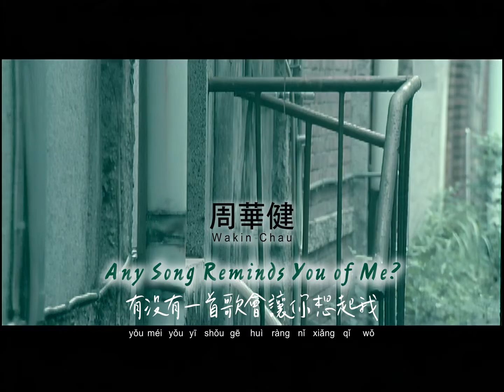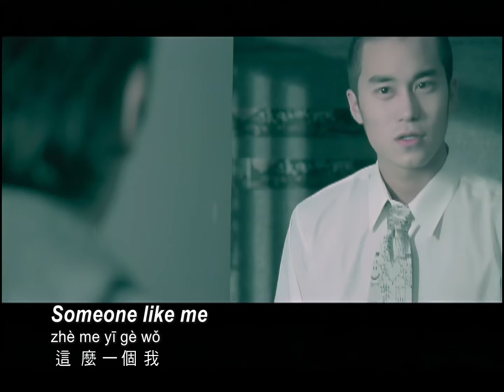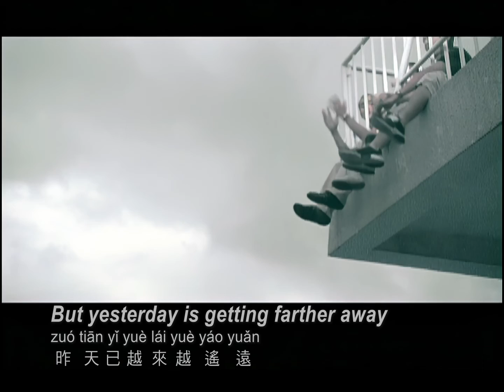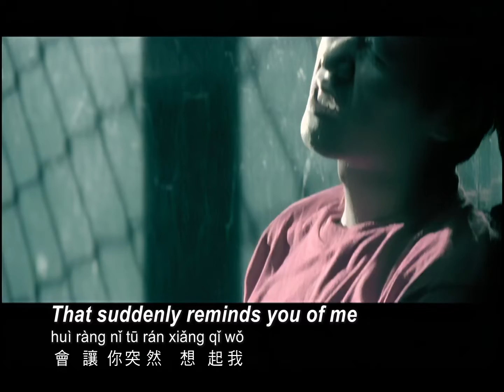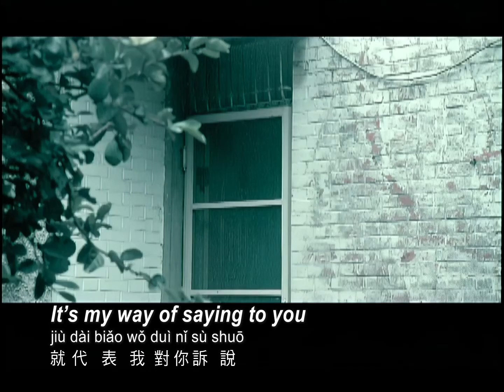【ENG SUB】Wakin Chau 周華健【Any Song Reminds You of Me? 有沒有一首歌會讓你想起我】Official Music Video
【Any Song Reminds You of Me? 有沒有一首歌會讓你想起我】

Lyrics  Francis Lee , Jonathan Lee
作詞 李焯雄 、李宗盛

Composer  Chou Chuan-huing
作曲 周傳雄

Director : @pple
導演 @pple

The lights are out
dēng xī miè le
燈熄滅了

The moon is like a lonely eye
yuè lìang shì jí mò de yǎn
月亮是寂寞的眼

Watching silently
jìng jìng kàn zhe
靜靜看著

Those who can’t sleep alone
shéi gū zhěn nán mián
誰孤枕難眠

From far away comes that familiar song
yuǎn chù chuán lái nà shǒu shóu xī de gē
遠處傳來那首熟悉的歌

Why are those whispering hearts so faint?
nà xiē xīn shēng wèi hé nà yàng wēi ruò
那些心聲為何那樣微弱

hěn jiǔ bú jiàn
很久不見

How are you doing now?
nǐ xiàn zài dōu hái hǎo ma
你現在都還好嗎？

You once said
nǐ céng shuō guò
你曾說過

You didn't want to be alone
nǐ bú yuàn yí ge rén
你不願一個人

We all live in this city
wǒ men dōu huó zài zhè ge chéng shì lǐ miàn
我們都活在這個城市裡面

But why haven't we met again
què wèi hé méi yǒu zài jiàn miàn
卻為何沒有再見面

Instead we walk among strangers everyday
què zhǐ hé mò shēng rén cā jiān
卻只和陌生人擦肩

Is there a song
yǒu méi yǒu nà me yī shǒu gē
有沒有那麼一首歌

That makes you follow along?
huì ràng nǐ qīng qīng gēn zhe hé
會讓你輕輕跟著和

It stirs up our shared past
qiān dòng wǒ men gòng tóng guò qù
牽動我們共同過去

Our memories won’t be silent
jì yì tā bú huì chén mò
記憶它不會沈默

That reminds you of me?
huì ràng nǐ xīn li jì zhe wǒ
會讓你心裡記著我

One who makes you happy and sad
ràng nǐ huān xǐ yě ràng nǐ yōu
讓你歡喜也讓你憂

zhè me yī gè wǒ
這麼一個我

The dream most true
zuì zhēn de mèng
最真的夢

Can you still remember?
nǐ xiàn zài hái jì de ma
你現在還記得嗎

You have also become
nǐ rú jīn yě shì
你如今也是

A person with stories
yī gè yǒu gù shì de rén
一個有故事的人

tiān kōng xià zhe yí yàng
天空下著一樣

The raindrops are cold
lěng lěng de yǔ
冷冷的雨

They fall in the same world
luò zài tóng yàng de shì jiè
落在同樣的世界

But yesterday is getting farther away
zuó tiān yǐ yuè lái yuè yáo yuǎn
昨天已越來越遙遠

Our memories are never silent
jì yì cóng wèi chén mò guò
記憶從未沈默過

這麼一個我

It follows our ups and downs
suí zhe wǒ men shēng mìng qǐ fú
隨著我們生命起伏

It’s a theme song we sing together
yì qǐ chàng de zhǔ tí gē
一起唱的主題歌

That suddenly reminds you of me
huì ràng nǐ tū rán xiǎng qǐ wǒ
會讓你突然想起我

這麼一個我

The song I’m singing now
wǒ xiàn zài chàng de zhè shǒu gē
我現在唱的這首歌

If it reminds you of me
ruò shì ràng nǐ xiǎng qǐ le wǒ
若是讓你想起了我

If you feel a surge of loneliness
yǒng shàng lái de ruò shì jí mò
湧上來的若是寂寞

I want to know why
wǒ xiǎng zhī dào wèi shén me
我想知道為甚麼

這麼一個我

It’s my way of saying to you
jiù dài biǎo wǒ duì nǐ sù shuō
就代表我對你訴說

Even if time passes by in a hurry
jiù suàn rì zi cōng cōng guò qù
就算日子匆匆過去

We have once walked together
wǒ men céng yì qǐ zǒu guò
我們曾一起走過

We have walked
wǒ men céng zǒu guò
我們曾走過

We have walked
我們曾走過